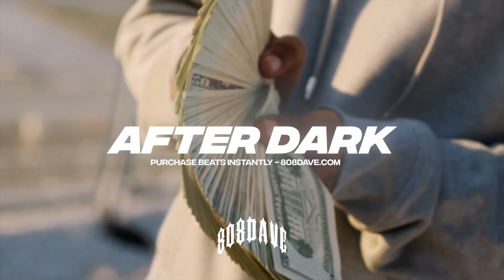[FREE] Ice Spice X Kay Flock X DD Osama Type Beat - "AFTER DARK" | Ice Spice x Jersey club type beat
⚠️BUY 2 GET 1 FREE (Add 3 to cart)

● 🎵 155 BPM, C# Min

🔥USAGE (Rappers)🔥

● This Beat is free for non-profit use only (SoundCloud/YouTube). If you want to release to other platforms Spotify, Apple Music, Deezer, Tidal etc. Then purchase a lease.
● Must credit (808DAVE)